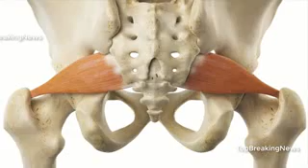How much harmful it is to keep wallet in back pocket of trousers.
Because of it you gets leg pain and operations is only solution.